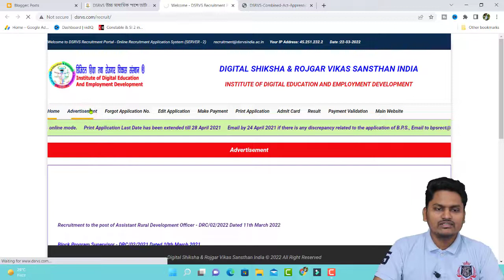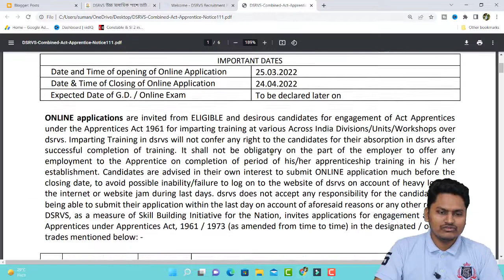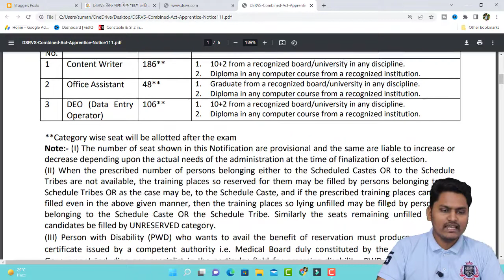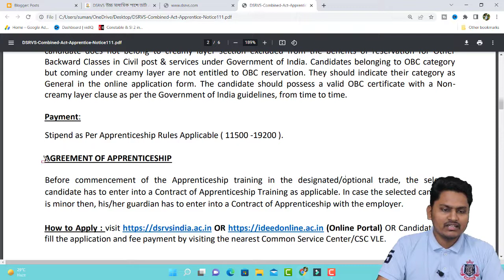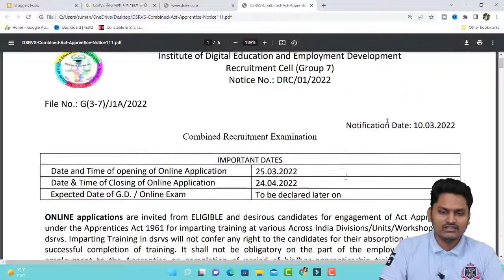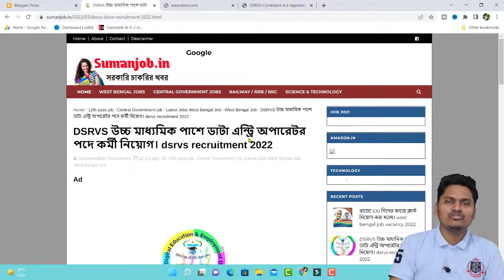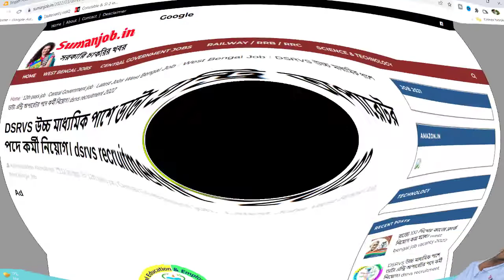পশ্চিমবঙ্গ সরকারী চাকরী WB Jobs | উচ্চ মাধ্যমিক | 340 শূন্যপদে DSRVS Govt Jobs in West Bengal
পশ্চিমবঙ্গ সরকারী চাকরী WB Jobs | উচ্চ মাধ্যমিক | 340 শূন্যপদে DSRVS Govt Jobs in West Bengal,dsrvs recruitment 2022,dsrvs jobs,dsrvs online form 2022,dsrvs ardo online form 2022,government jobs,government jobs 2022,government jobs after graduation,government job hiring process kaise bhare Constable & SI 2 in 1 Suggestion | WBP Constable Book & KP Constable Book